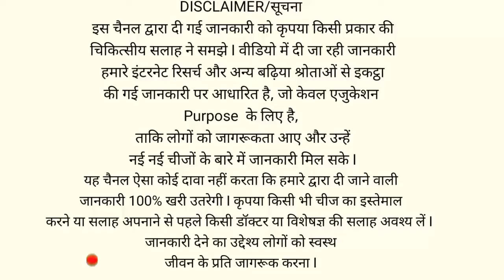धैर्य लाईफ चेंजिंग Motivation Story || Hindi Life Changing Kahani || By Suresh Kumar Prajajapati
धैर्य लाईफ चेंजिंग  Motivation Story || Hindi Life Changing Kahani || By Suresh Kumar Prajajapati  by SURESH KUMAR PRAJAPATI -- 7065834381

es videos k madhayam sey kese aap apne dhrya ko bana ker rekh sekete ho bhaut interesting hone wala hei ye videso...

𝐉𝐨𝐢𝐧 𝐑𝐞𝐯𝐨𝐥𝐮𝐭𝐢𝐨𝐧 🔥𝐉𝐨𝐢𝐧 𝐏𝐡𝐲𝐭𝐨 𝐀𝐓𝐎𝐌𝐘🔥

𝐑𝐞𝐠𝐢𝐬𝐭𝐞𝐫 𝐰𝐢𝐭𝐡 𝐮𝐬 𝐓𝐨𝐝𝐚𝐲 👇

 𝐒uresh 𝐊𝐮𝐦𝐚𝐫 Prajapati

𝐅𝐨𝐮𝐧𝐝𝐞𝐫 𝐌𝐞𝐦𝐛𝐞𝐫 & 𝐍𝐚𝐭𝐢𝐨𝐧𝐚𝐥 𝐏𝐫𝐨𝐦𝐨𝐭𝐞𝐫.

Our Related Query :-